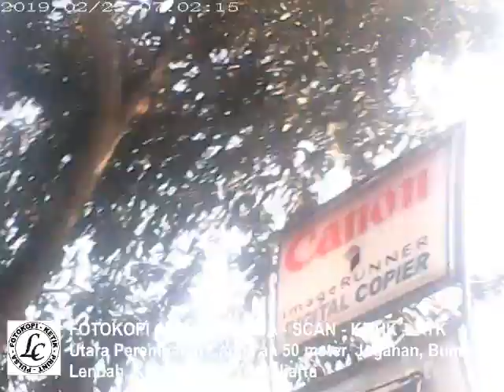Video Arsip kota Wates di awal tahun 2019